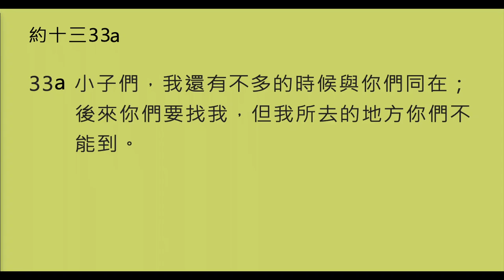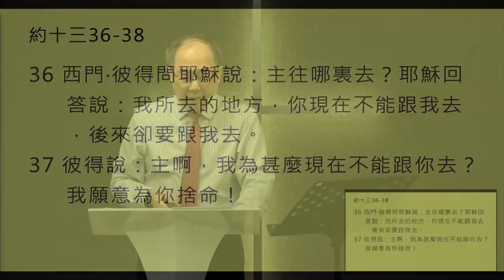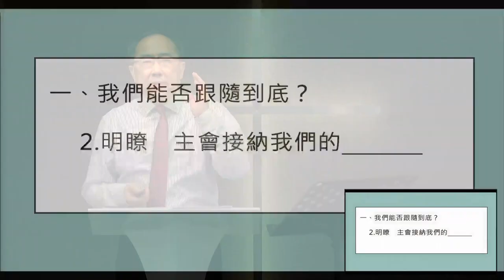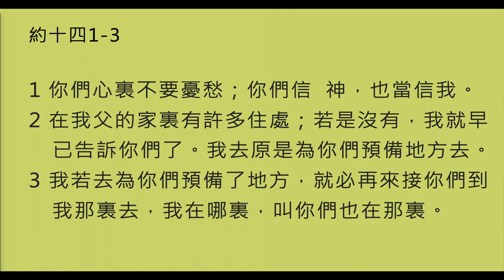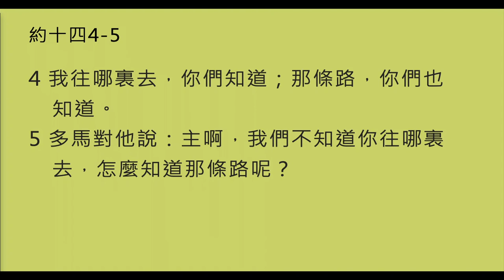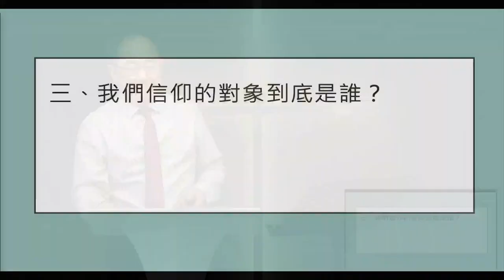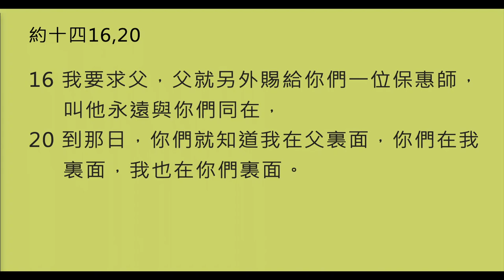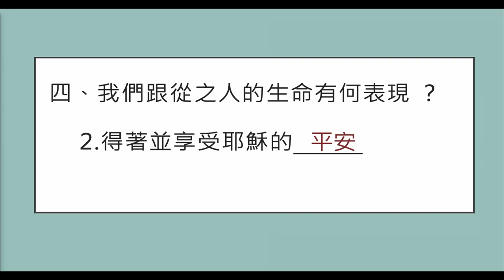李健長老：四問跟隨到底｜約翰福音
約翰福音(19)
經文：約十三36～十四31